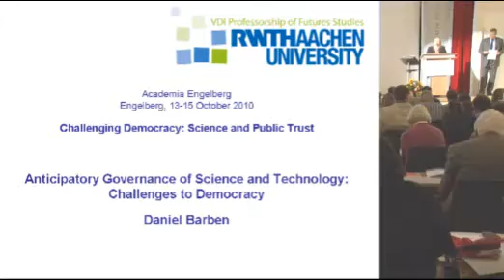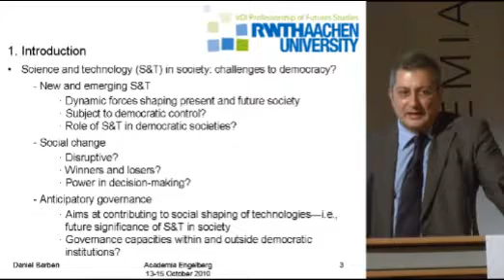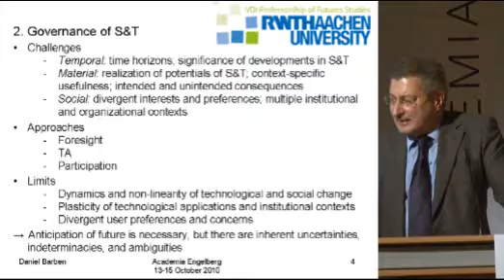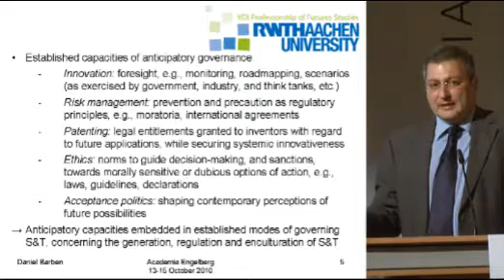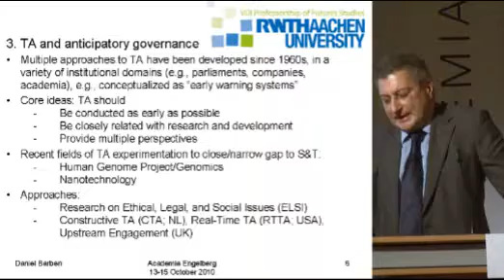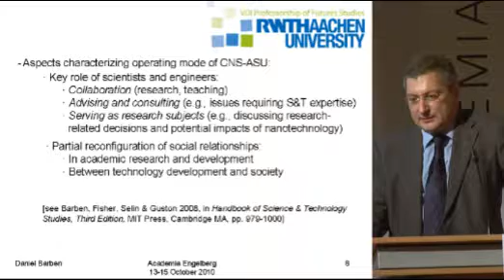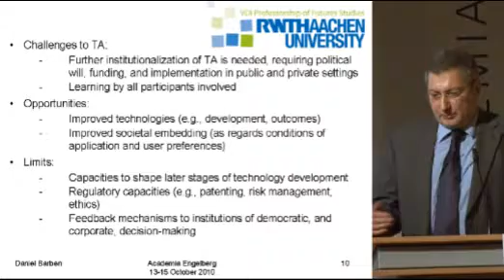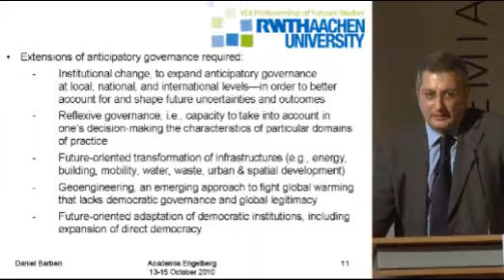Antizipatorische Governance von Wissenschaft und Technik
Daniel Barben, RWTH Aachen